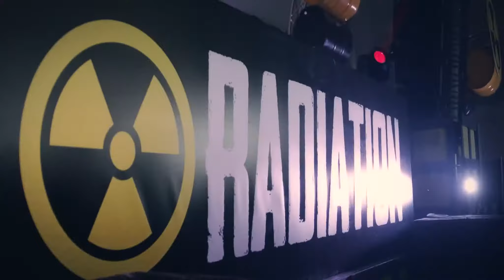The Satan - My Game (Video Clip)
The Satan - My Game